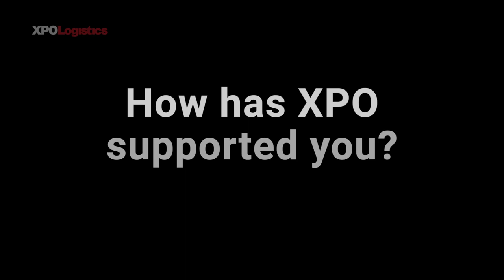Apprenticeship at XPO: Meet Amy, HR Level 3 Apprentice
Apprenticeships are a highly effective way to introduce people to various services within the supplychain sector and set them up for success.